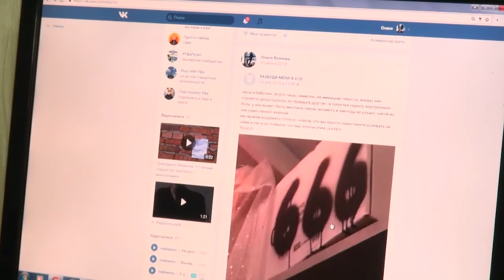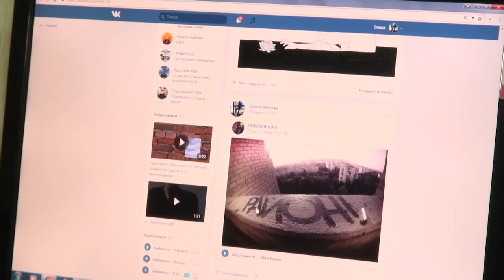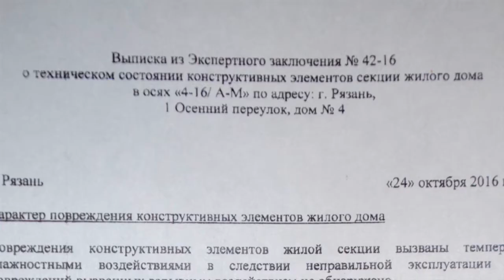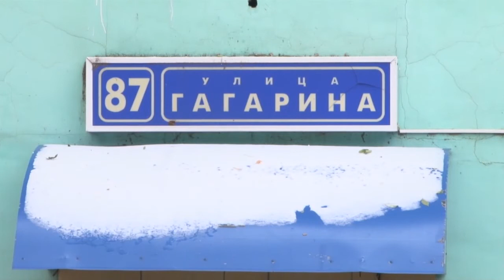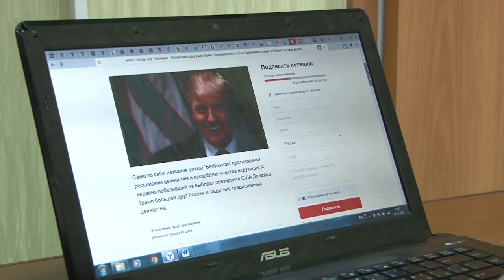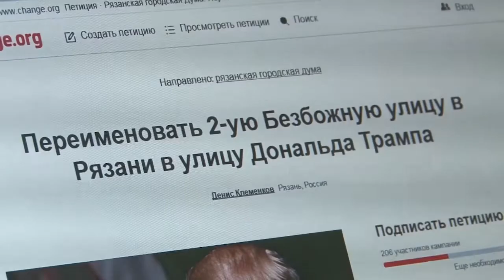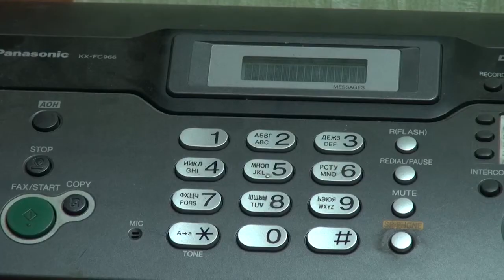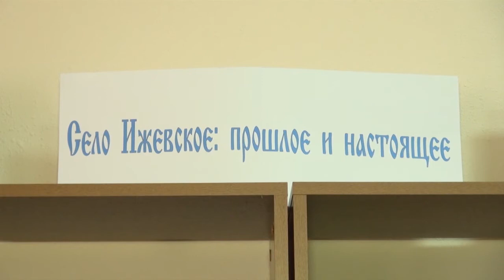Неделя города - новости Рязани 19.11.16